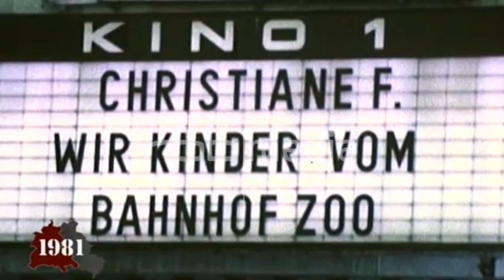Christiane F. - Wir Kinder vom Bahnhof Zoo, 1981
Der Film "Christiane F. - Wir Kinder vom Bahnhof Zoo" erzählt das Leben von Christiane Felscherinow aus Berlin-Gropiusstadt.

Um 1974 kam sie über Freunde erstmals mit Drogen in Berührung und wird heroinabhängig. Vorlage für den Film war das Buch "Wir Kinder vom Bahnhof Zoo". In drastischen Bildern schildert er das Leben von jugendlichen Drogensüchtigen in West-Berlin.

Im Film besucht Christiane F. das Konzert von David Bowie. Diese Szenen wurden eigens für den Film nachgedreht und anschließend mit Archivaufnahmen gemischt.

Video-Angaben:
Zeitraum: 1981
Auflösung: SD
Seitenverhältnis: 4:3
Originalton: nein
Farbe: ja
Quelle: rbb - aus "Mauerjahre", 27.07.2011